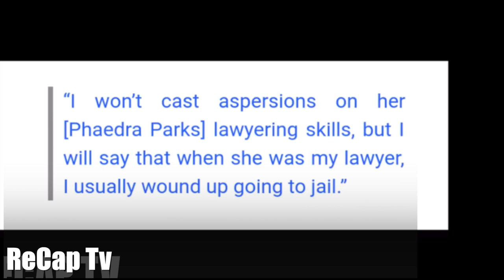PHAEDRA PARKS REPRESENTING FORMER ATLANTA MAYOR IN DIVORCE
Former first lady of Atlanta Sarah-Elizabeth Langford Reed has filed for Divorce from Mr. Kasim Reed. The former Mayor will be represented by former RHOA reality TV star Phaedra Parks in his divorce